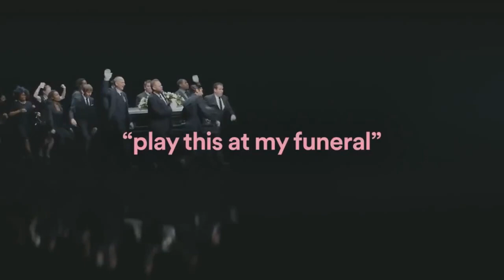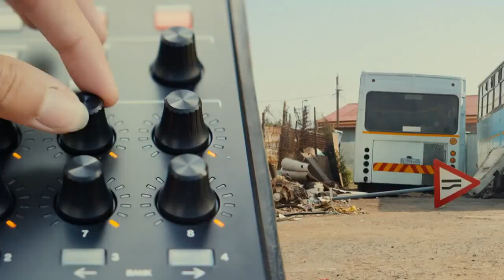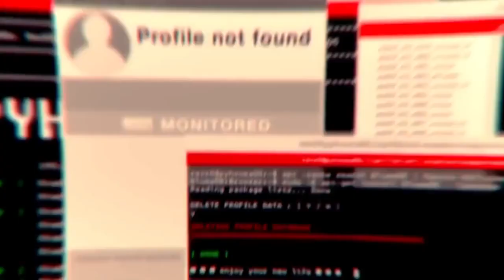04.05.2017 Видео дня: Музыка #10 / Videos of the day: Music #10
BEST POPULAR VIDEO COMPILATION (DAILY) / Лучшие приколы
Список используемых видео / List of used video
0:02 - - Play this at Funeral
0:13 - - Go Hard Soviet
0:24 - - Pitbull ft Marc Anthony gadavketav gulis karebs
0:35 - - dancing with drugs and rachuli
0:46 - - Space Pianist x10
0:56 - - Fire away
1:05 - - Kanye would laugh at this
1:11 - - TERA AmaterasuFlow Elin Shuffle Dance
1:21 - - LAke PERFECT LenzCoub73
1:32 - - Northern light
1:43 - - yuma x swimming pool
1:54 - - Dont lie NONONO cat cover animalcover
2:05 - - Coub Community
2:14 - - Rope walk
2:24 - - Jain Makeba
2:35 - - PENELOPE CRUZ
2:46 - - Like a boss
2:55 - - AyaBambi
3:05 - - panda
3:16 - - Lenny David
3:26 - - p1S D Breathe prod Nikolat
3:33 - - Slide
3:42 - - Oldtime
3:52 - - Eternal Oppression
4:01 - - Supermen
4:09 - - Mickeys Despair
4:20 - - Когда убегаешь на Арте от ЛТ
4:31 - - Film Classics From My Childhood
4:42 - - Always Change Scenes
4:51 - - The payday
Свежая подборка популярных видео. Смешные видео за апрель 2017.